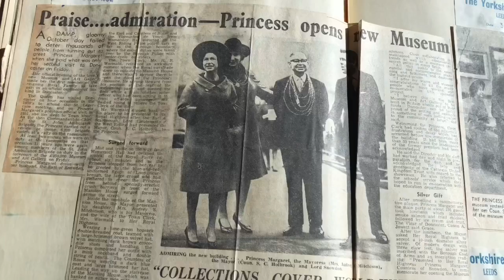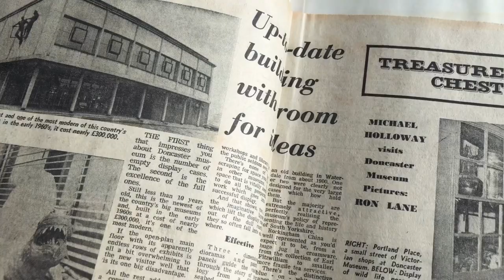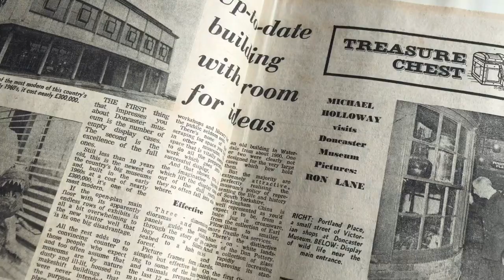Doncaster Museum and Art Gallery - the future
As we create a new Central Library and Museum, we need to find a new use for this fantastic building.

How can it best serve the community?